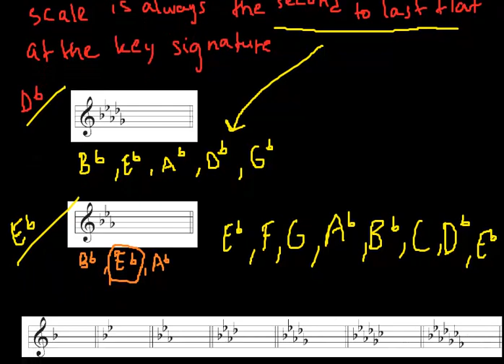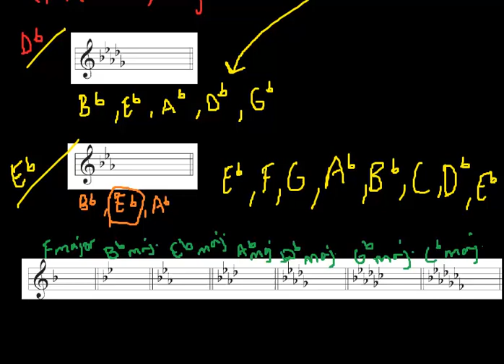Music Theory Lesson - Major Scales with Flats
Hi, in this lesson we all sit by the fire and learn about... the major scale specifically with flats.

Happy Thinking!